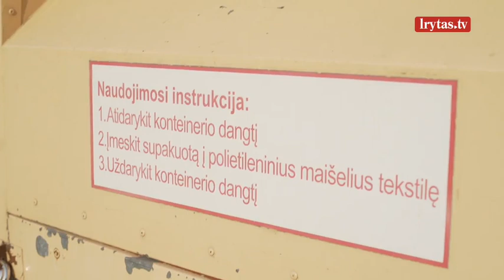Atskleidė, kur mesti nenaudojamą tekstilę: ne visi būdai draugiški aplinkai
Kone kiekvienuose namuose prisikaupia dėvėtų ir jau nebetinkamų nešioti drabužių, patalynės, avalynės. Tačiau ar iš tiesų visuomet žinome, kur reikia dėti tokio tipo atliekas? Teoriškai yra trys pasirinkimo variantai – atiduoti drabužius labdarai, mesti juos į specialius tekstilės atliekoms skirtus konteinerius ar vežti į didelio gabarito atliekų surinkimo aikšteles, tačiau, pasirodo, kad ne visi šie būdai yra draugiški aplinkai